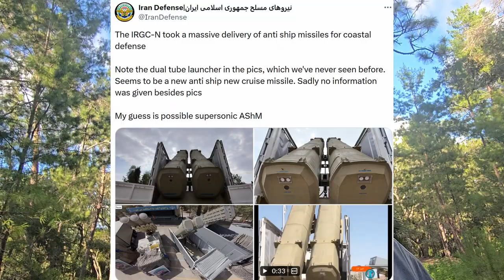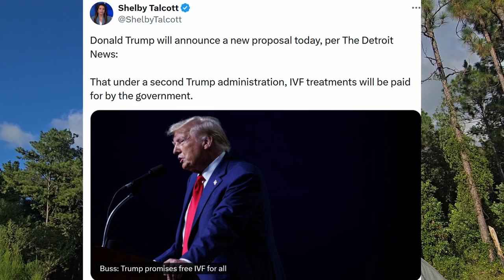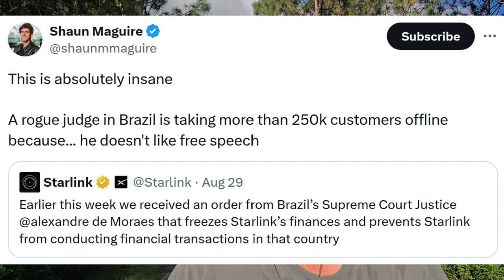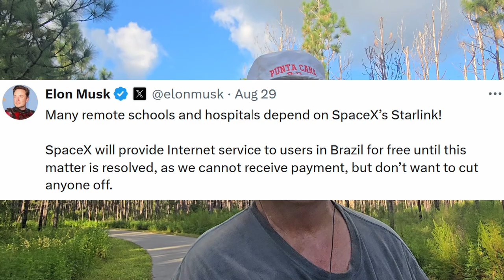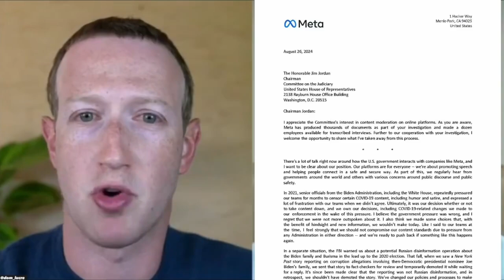Elon (X) vs Brazil! Democrat = BORG. Zuckerberg to JAIL.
@elonmusk vs Brazil in our fight for FREE SPEECH! In the fight Elon gives free Starlink access to Brazil residents/citizens. May the force be with Elon and all FREE SPEECH advocates against the warmongering Democrat totalitarians.

More stuff keeps coming out about Fakebook Zuckerberg censorship and election interference in 2020/2022. Plus his role in the COVID coverup.

@realDonaldTrump  comes out in favor of IVF treatments for women who have difficulty with pregnancy at the urging of @TulsiGabbard. I think Tulsi is helping Trump learn how to debate women. Tulsi and RFK Jr. seem to fully onboard with the Trump campaign @The_Trump_Train @DonaldJTrumpJr @EricTrump @IvankaTrump.

The Iran IRGC-N takes a massive delivery of anti-ship missiles. US carrier groups beware.

Aurora Colorado apartment building overrun by Venezuelan illegal immigrant gangsters. Democrats love open borders. Will blacks continue to vote Democrat as illegal immigrants replace them as the favorite (so called) minority constituency getting Democrat handouts?

Incompetent and corrupt Secretary of Energy, former governor Jennifer Granholm of Democrat Michigan, gets skewered by @SenatorHawleyMO in a glorious call before congress.

Hungary suing the EU for 2 billion Euro to cover costs of building a wall on their border. EU fines Hungary 200 million Euro for not opening their borders.